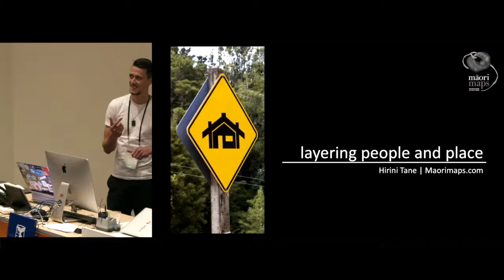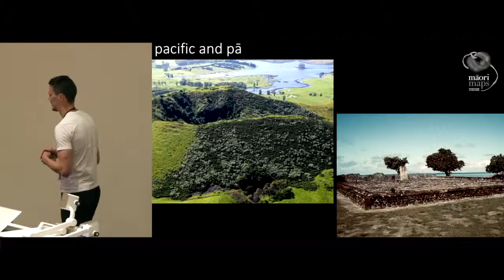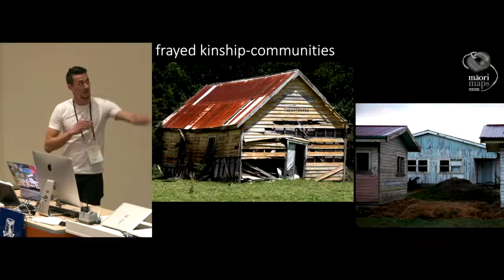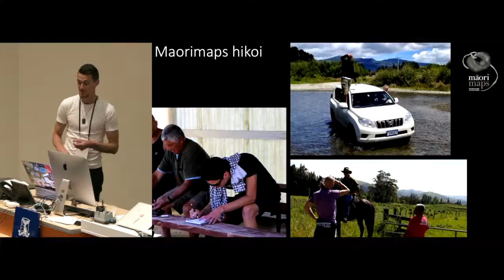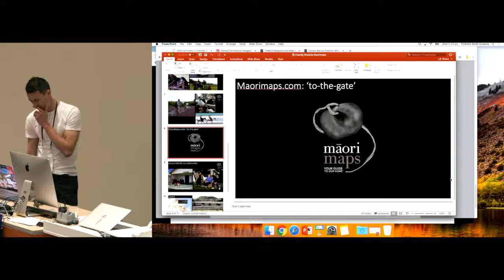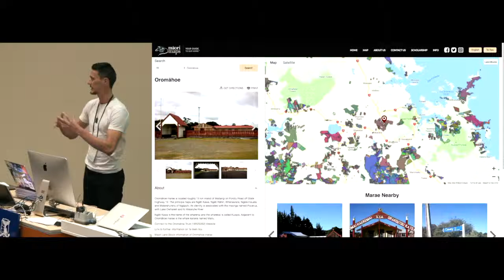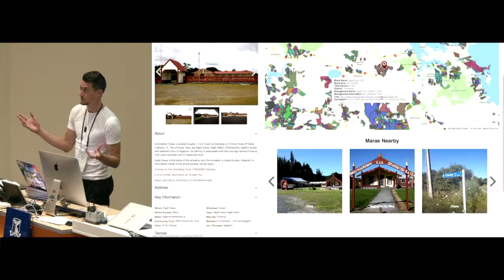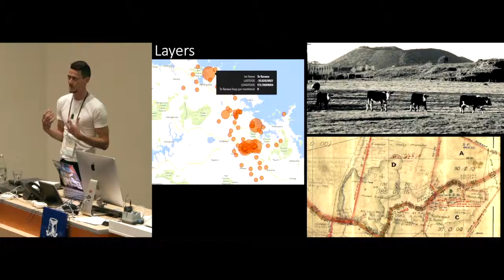Hirini Tane: Māori Maps: layering of people and place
Māori Maps: layering of people and place